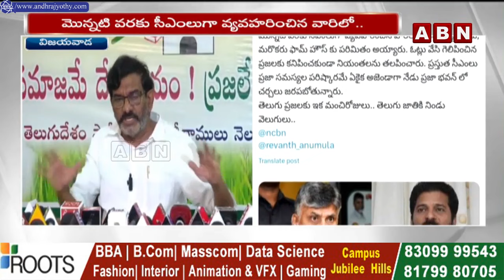తెలుగు రాష్ట్రాల సీఎం ల భేటీ పై సోమిరెడ్డి ఆసక్తికర ట్వీట్ | Somireddy Interesting Tweet |ABN Telugu